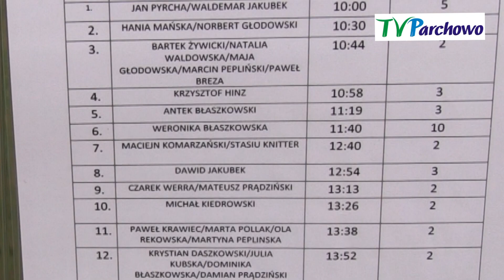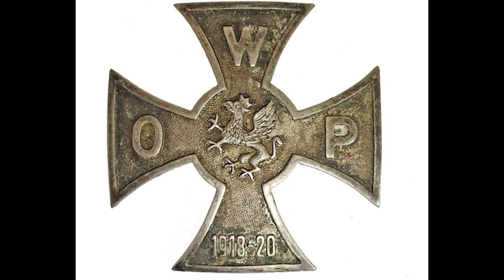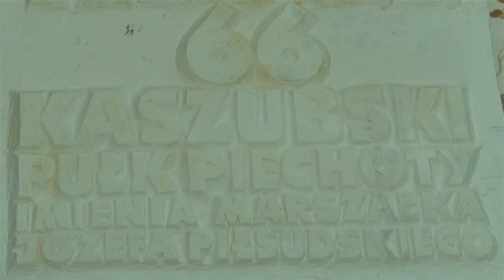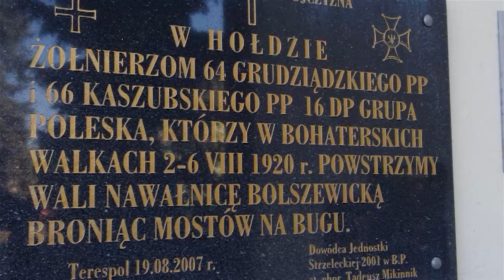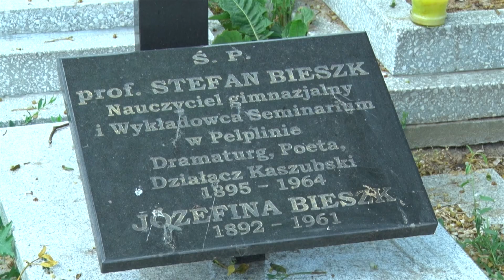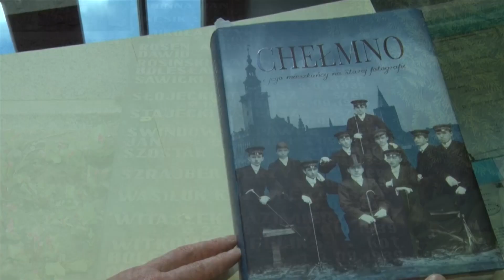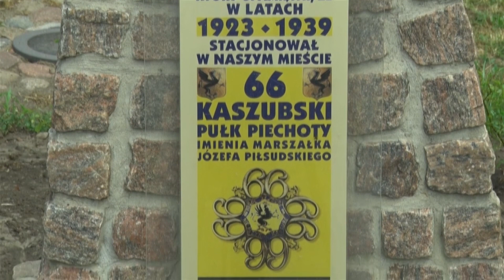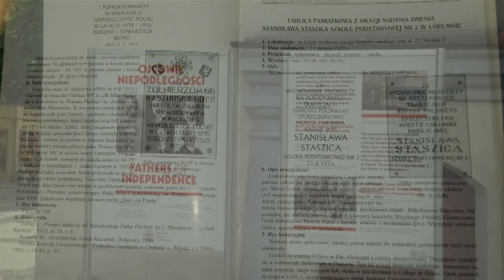Obchody 100 Lecia odzyskania Niepodległości w Gminnym Centrum Kultury i Bibliotece w Parchowie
Obchody 100 Lecia odzyskania Niepodległości w Gminnym Centrum Kultury i Bibliotece w Parchowie - 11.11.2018r.